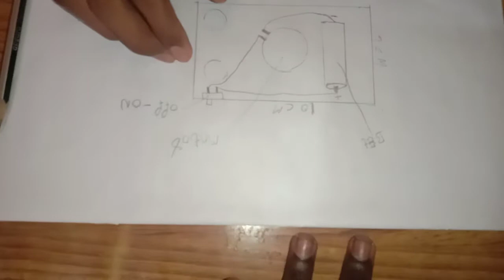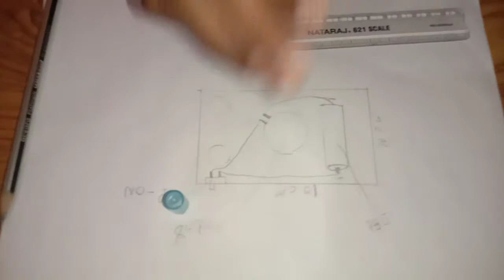May 3, 2021